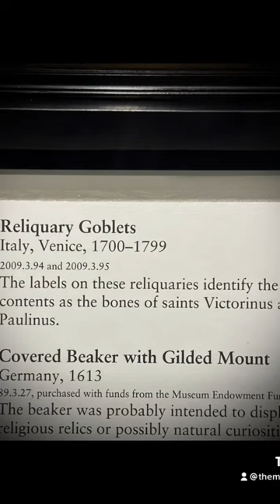The bones of saints